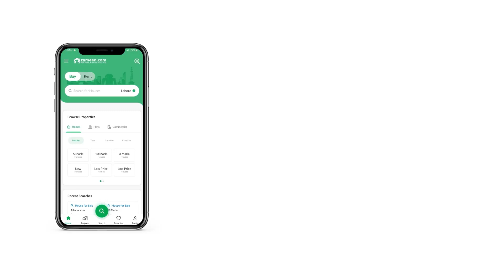200 SQYD HOUSE FOR SALE IN BAHRIA TOWN KARACHI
A golden chance to invest in Bahria Town - Precinct 10-A has just come up. Snatch it up before its gone! If your budget allows, a price of PKR Rs
 is a good investment to book your unit in this project. You can own your dream house in the affluent neighbourhood of Karachi with ease. Whatever kind of House you are looking for, you are in the right place to find it. We have got just the right property for you. So, stop whatever you're doing and grab your share as soon as possible. If you are looking for 200 Square Yards property, you've come to the right place.

Interested in buying a House? Give us a call today.